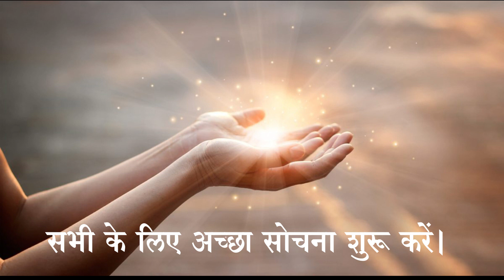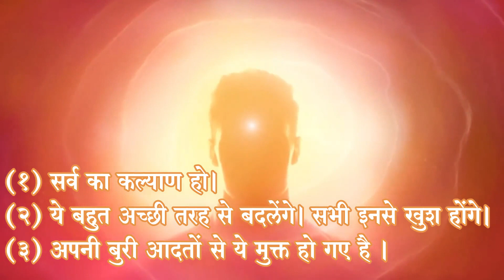Happiness Code | 8 November 2023 | ख़ुशी का मन्त्र | दुआ को शक्तिशाली बनाने के लिए ३ बातें।